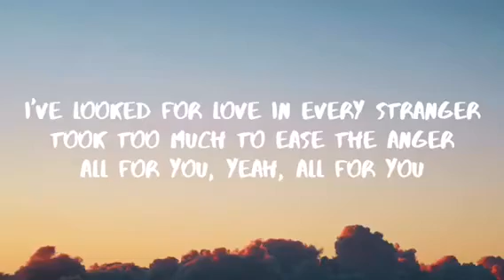The Backyardigans Tribute 3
Song Wolves